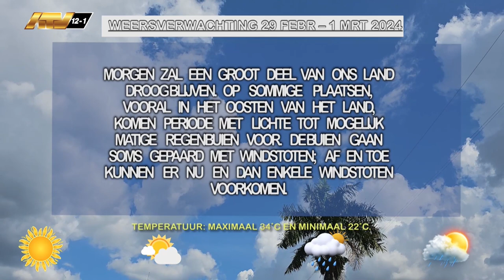29 02 2024 Weersverwachting 29 februari - 01 maart 2024